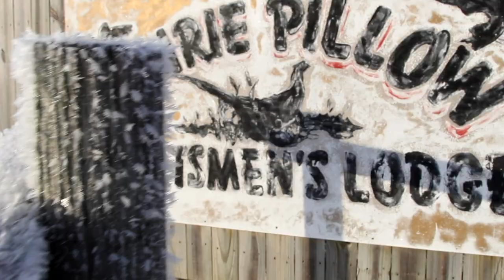Oahe Wings and Walleye Cast and Blast